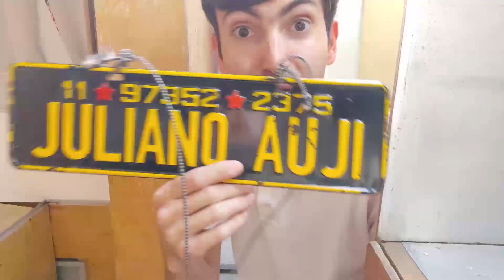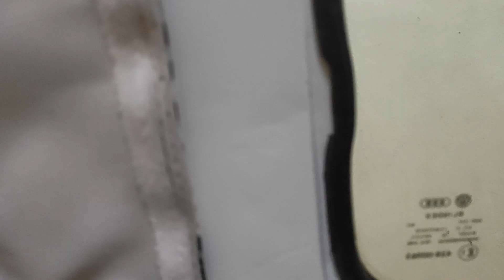JANELA BASCULANTE NO BANHEIRO DA KOMBI | ep 91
Atalho especial:
Juliano Auji, um filmaker e fotografo mora um uma kombi no tempo da gravação deste vídeo.
Assuntos de interação:
✡️Viajem de motorhome
♾️Desenvolvimento pessoal
♾️Fotógrafia
☯️Videografia
☮️Artesanato
🆔Culinária